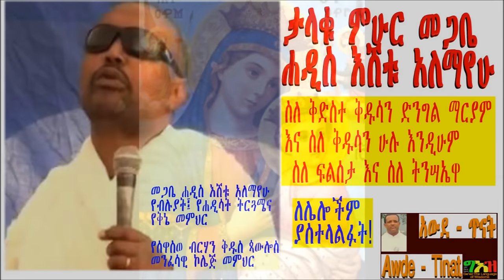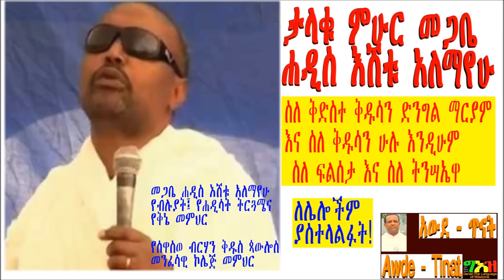Megabe Hadis Eshetu Teaches almost about Everything/ የመጋቤ ሐዲስ እሸቱ ዘርፈ-ብዙ ትምህርት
Megabe Hadis Eshetu preaches
“ከመጽሐፍ ቅዱስ ጋር ይተዋወቁ” የተሰኘውን መጽሐፍ ለመግዛት ይህንን ይጫኑ
ልሣነ ግእዝ የጋራ ቋንቋችን የተሰኘውን መጽሐፍ ለመግዛት ይህንን ይጫኑ

about Virgin Mary the mother of our Lord God and other saints, filseta lemaryam, Tinsaha lemariam.
 መጋቤ ሐዲስ ስለ ቅድስተ ቅዱሳን ድንግል ማርያም፤ ስለ ፍልሰታ፤ ትንሣኤዋ፣ እንዲሁም ስለ ቅዱሳን ሁሉ ክብር እና አማላጅነት.
Ge'ez lessons for beginners, learning Ge'ez language, Ge'ez (Ethiopic), how to learn Ge'ez language?, what is Ge'ez?, how to write in Ge'ez language? where is the best place to learn Ge'ez? best site for learning Ge'ez, best channel for learning ge'ez. how to teach Ge'ez language? Amharic and Ge'ez language study. ETHIOPIAN ORTHODOX TEWAHIDO CHURCH TEACHING, ORTHODOX TEACHING, LEARN ABOUT ORTHODOX CHURCH TEACHING, FREE GE'EZ LANGUAGE LEARNING ONLINE, LEARN FOR FREE, FREE ONLINE CLASS FOR GEEZ LANGUAGE CLASS.
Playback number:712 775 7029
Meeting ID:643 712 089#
Reference number:5# depends on which part you want to listen